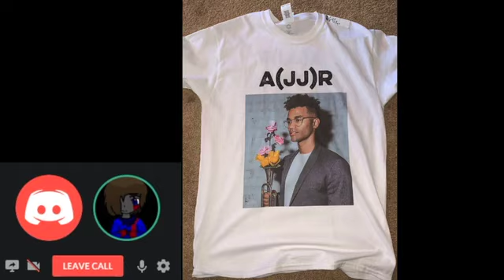Interview with Musician JUICE JETSON | The Unofficial AJR Podcast | Episode 1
Welcome to the Unofficial AJR Podcast! In this podcast we play songs and talk about things of and/or relating to AJR.
In today's episode we interview Nate Kirkpatrick, who is the brother of AJR's trumpet player, JJ Kirkpatrick. Both JJ and Nate create their own music outside of AJR as well; JJ under "Jimmie Lee Jr" and Nate under "Juice Jetson".